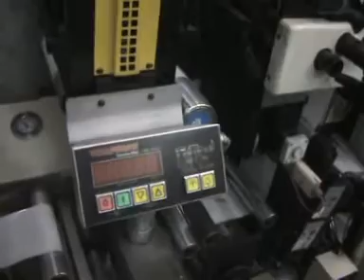L3164 Nilpeter B200